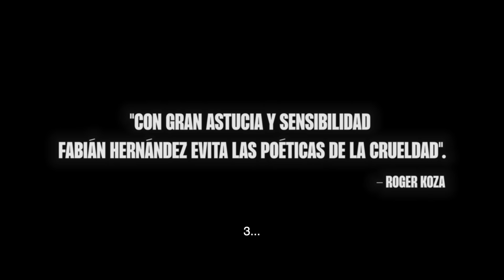Trailer de Un Varón I Estreno abril (2023) I Película colombiana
Del gueto a las salas de colombia,

🎬 Carlos vive en un hogar para jóvenes en el centro de Bogotá, una especie de refugio donde se mitiga la dureza y los sinsabores de la vida. Él anhela pasar la navidad junto a su madre y hermana. Al salir del internado, se confronta con el rigor de las calles de su barrio, donde impera la ley del más fuerte, del más macho.

Él deberá elegir entre seguir estos códigos de masculinidad o confiar en su naturaleza profunda. “Un Varón" es un retrato poderoso e intenso, una exploración sensible y sutil de la masculinidad latinoamericana en las calles de Bogotá.

📌Dirigida por: Fabián Hernández
📌Produce: Medio de Contención Producciones I Manuel Ruiz Montealegre